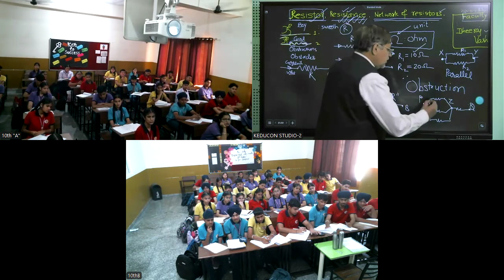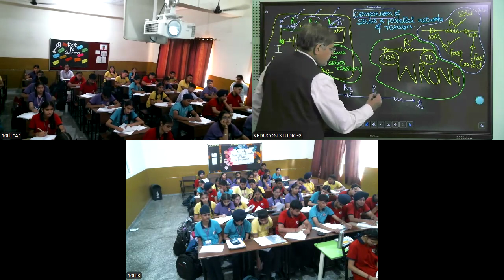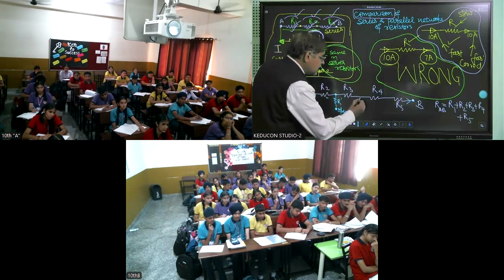MRI, class 10 science 19 10 2024